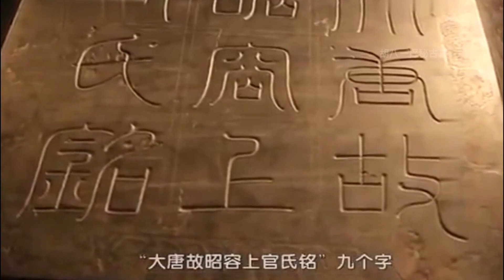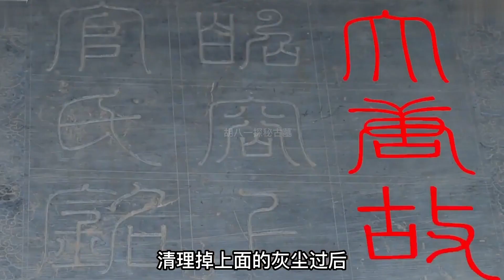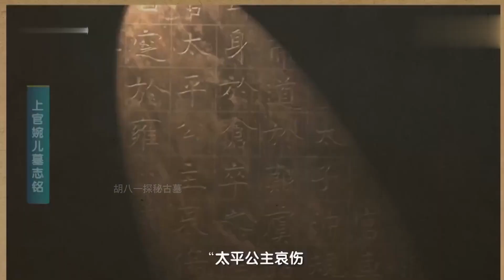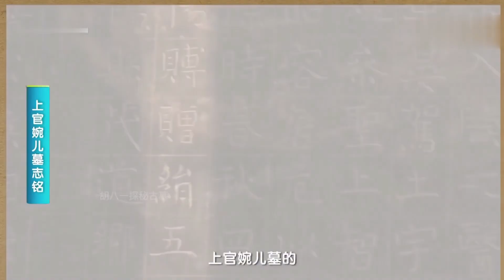揭秘上官婉兒墓，古墓里啥也沒有，尸身還被仇人挫骨揚灰了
No.1 | 驚天鑒寶！大媽攜2億龍袍震撼登場，竟被指為贗品？藏寶人神秘揭秘：你可知我祖上何人

No.4 | 價值2億祖宅以3萬元賣給美國人，被她搬運到美國，如今成鎮館之寶